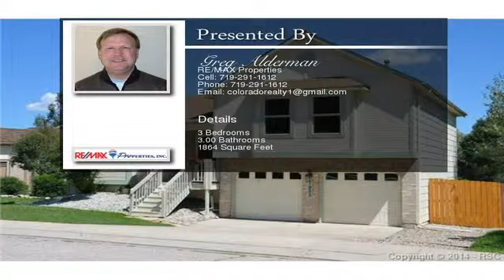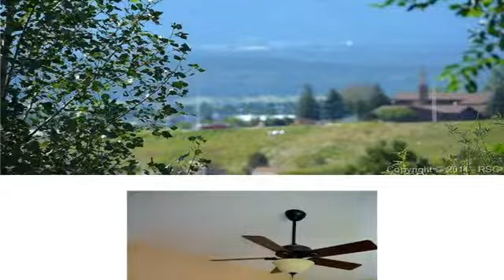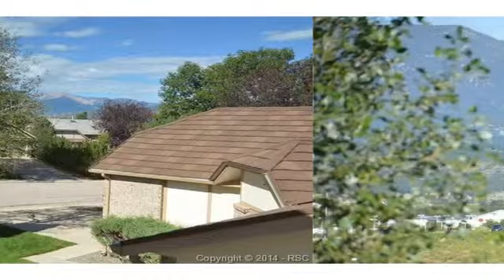1953 Silkwood Drive Colorado Springs CO 80920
Very nice, one owner-Military Officer, well cared for tri-level 3 bed/3 bath/2+ car garage home in the desirable school District 20. This home features a new roof, new carpet, new granite counter tops in the kitchen, new stainless steel appliances, newer vinyl windows throughout, freshly painted, new fixtures, ceiling fans, faucets, lighting etc. This home sits high on the hill with beautiful views from the front, side and backyard. Many new rubbed oil bronze ceiling fans, exterior lights with sensors, etc...
Nice walk path across the street, close to all amenities, nicely landscaped front and rear yards and the home is super clean.  The unfinished basement is a good sized room that could easily be converted to a bedroom/theatre room/office etc...  The front of this home faces South with plenty of Passive Solar, has composite decking on the front stairs and covered front porch and rear deck and stairs to the backyard, also features a concrete patio (20'x8'), terraced backyard.  Large laundry room with additional cabinets and adjoining bathroom.
New items include:
-  Brand New Composite Roof with 25 yr transferable warrantee.
-  Newer (very nice) vinyl flooring in kitchen and laundry room.
-  New cabinets above the washer/dryer with side linen cabinet and close rod.
-  15 year transferable warrantee for the new Mohawk carpet.
-  New Modern interior paint.
-  New granite counter tops with improved design, breakfast bar and stainless steel under mount 60/40 sink.
-  Tumbled stone back splash
-  New/matching stainless steel oven/microwave/dishwasher
-  New garbage disposal w/5yr warrantee
-  New electric outlets, switches and covers.
-  So much more--Come and see this Turn Key Gem!!!
This home is ready to be lived in now--don't miss it.  To view the property at 1953 Silkwood Drive Colorado Springs CO 80920